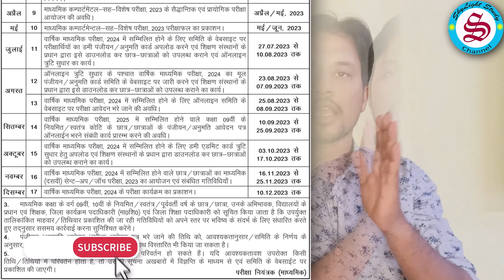2024 me 10th board exam hoga ya nahi| 2025 me 10th board exam hoga ya nahi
2024 me 10th board exam hoga ya nahi| 2025 me 10th board exam hoga ya nahi
2024 aur 2025 me 10th board yani matric ka exam hoga ya nahi iski puri jankari is video me di gai hai.
2024 और 2025 में 10th बोर्ड यानि मैट्रिक का एग्जाम होगा या नहीं, इसकी पूरी जानकारी इस वीडियो में दी गई है।